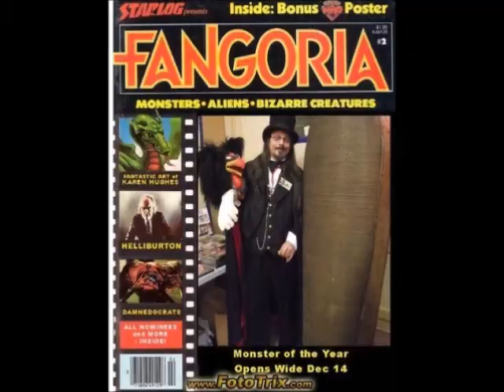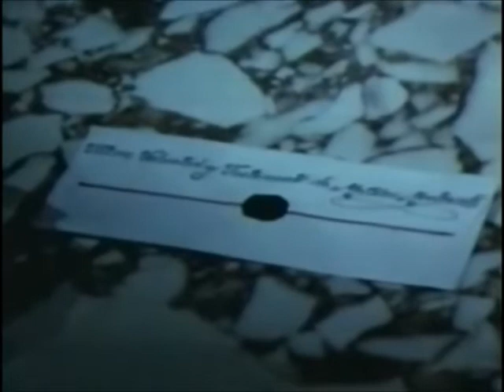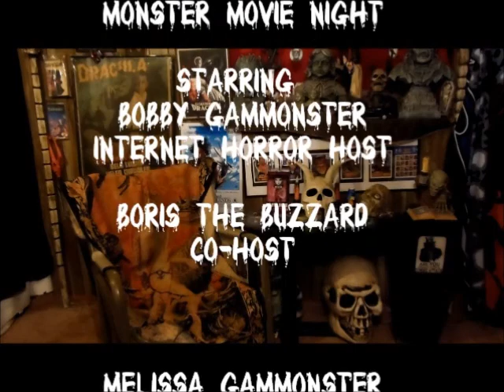Monster Movie Night House of Evil season 4 episode 5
Watch "House of Evil" with Boris Karloff and all our episodes of Monster Movie Night starring Bobby Gammonster- Internet Horror Host